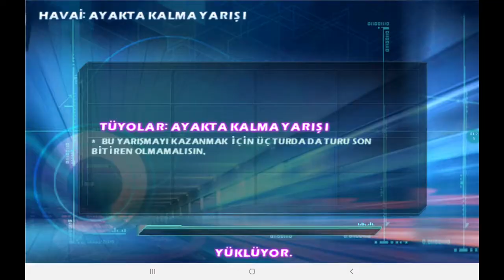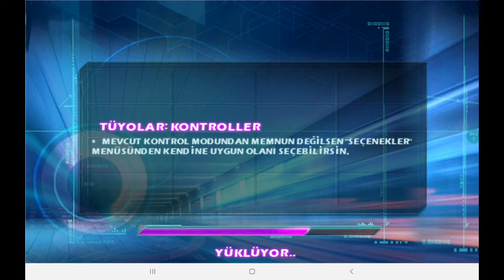ASPHALT 5 - GAMEPLAY PART 4 - HAWAİ